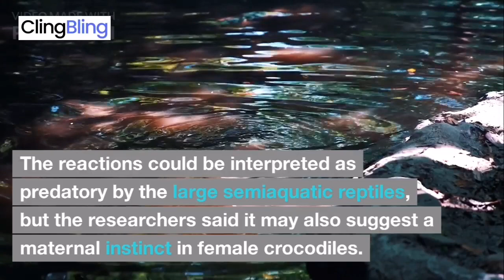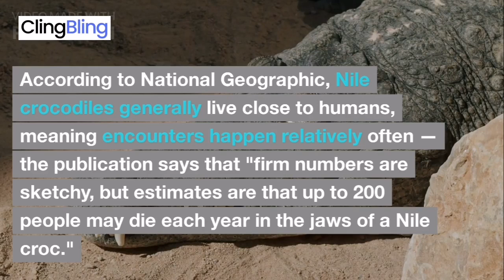Crocodiles were played the sound of human babies crying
Crocodiles were played the sound of human babies crying. The higher the infant's distress level, the more the carnivores would respond.Nile crocodiles react to the cries of infants from species such as bonobos, chimpanzees, and humans.New research shows that crocodiles also seem to distinguish levels of distress in cries.